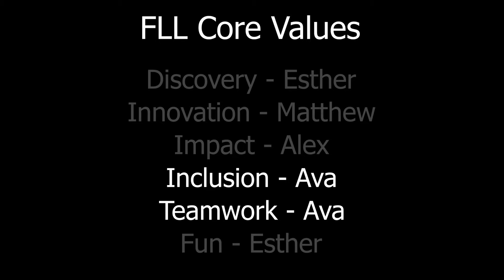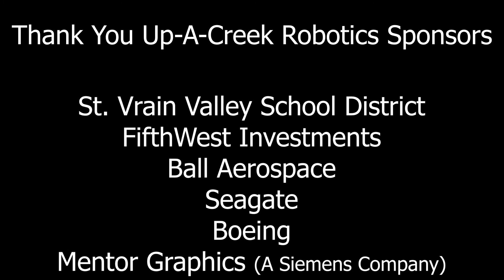Teaching FLL Core Values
At Up A Creek Robotics we believe that the Core Values are the heart of soul of what we do.  Teaching and learning STEM skills is what we do but training and living the Core Values is the how and why we do what we do. Join us as we talk about each of the Core Values and how we practically use them inside and outside of FIRST Lego League.